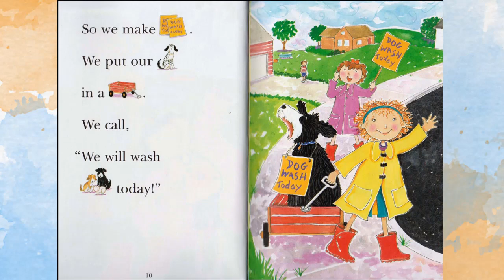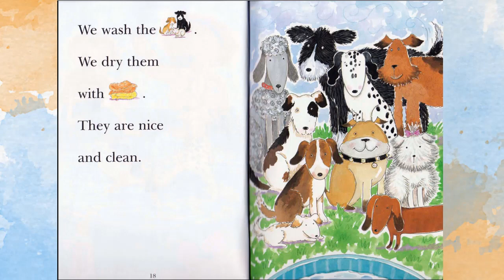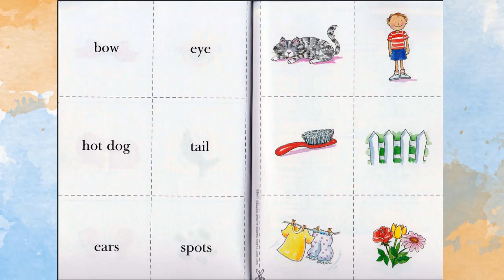[ALL ABOARD READING] DOG WASH DAY